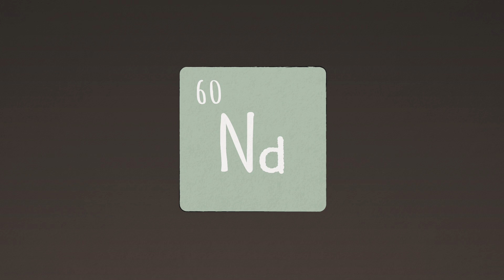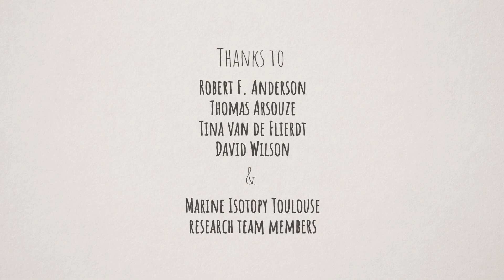Neodymium, the element that attracts us (Subtitles in 6 languages)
Not only is it omnipresent in our daily lives (phones, cars, etc.), in the ocean neodymium has very useful colouring powers...